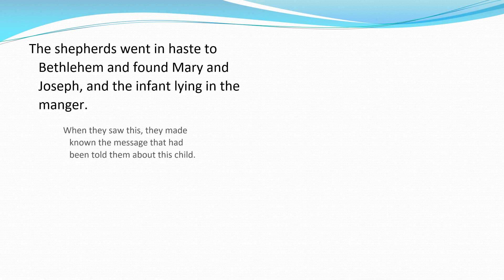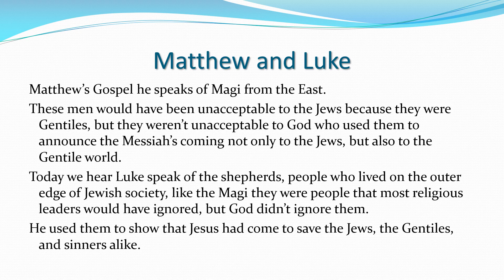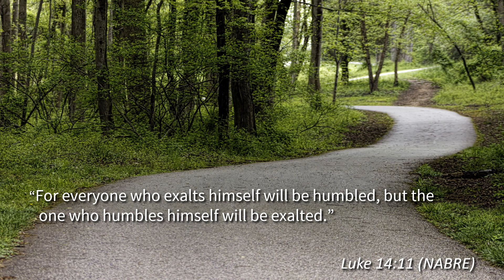Solemnity of the BVM - Gospel - Luke 2:16–21 – ℟. Alleluia, alleluia. In the past God spoke to our a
Solemnity of the BVM - Gospel - Luke 2:16–21 – ℟. Alleluia, alleluia. In the past God spoke to our ancestors through the prophets; in these last days, He has spoken to us through the Son. ℟. Alleluia, alleluia.